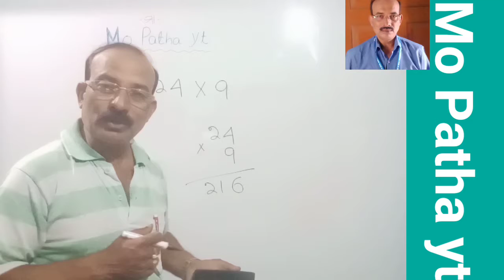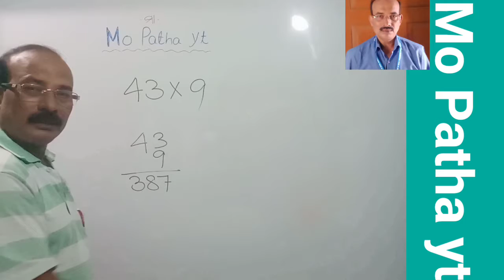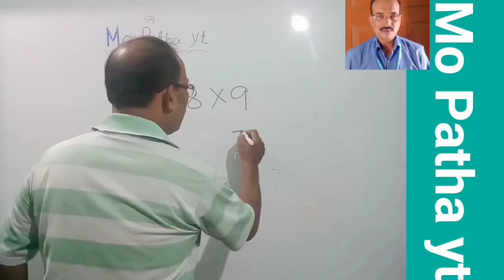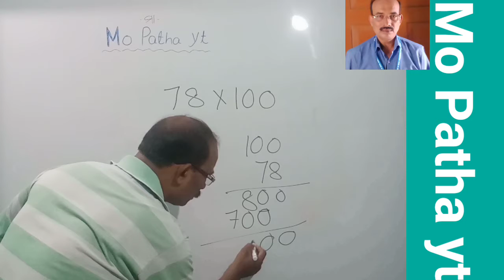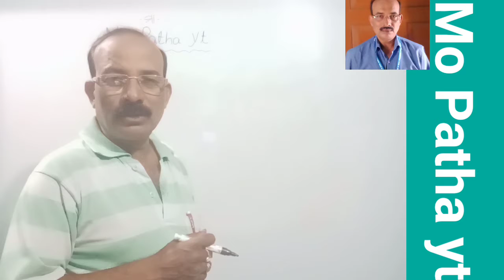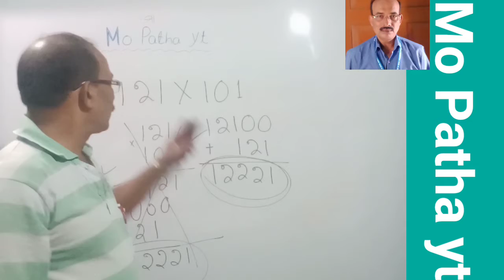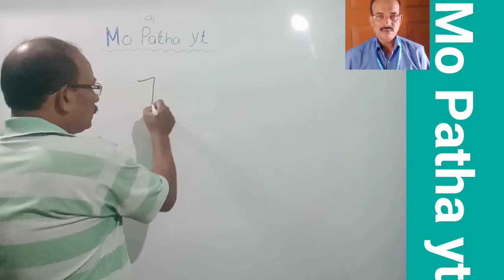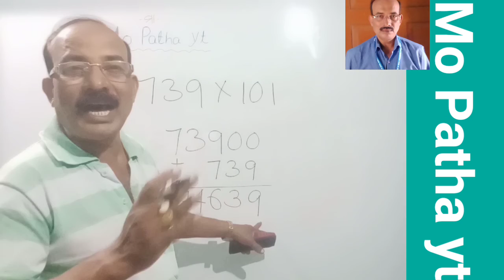ଗୁଣନର ସହଜ ନିୟମ